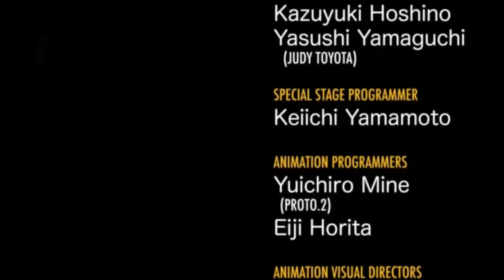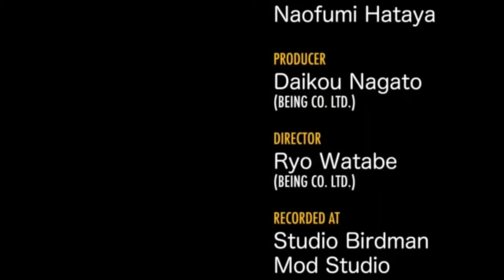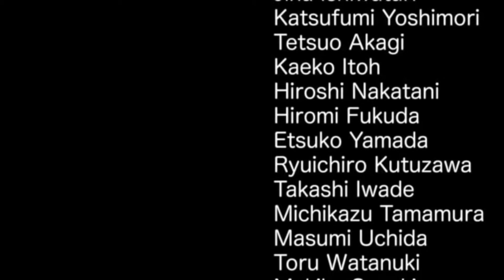Sonic CD Full Playthrough (All Generators, Time Stones and Holograms)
In conjunction with one of my latest videos, here's a full playthrough of Sonic CD with destroying all generators, Metal Sonic holograms, and collecting all Time Stones. Enjoy.